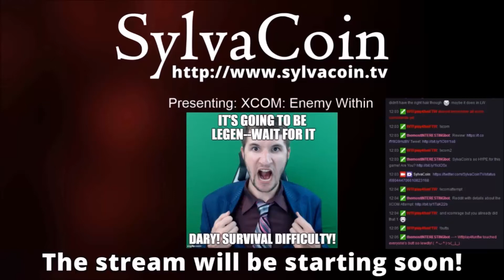XCOM Impossible Ironman Long War Record Attempt 14 Part 1 | Never Before Seen In... History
Beaten Impossible Ironman before. That's cake compared to this! Attempt 14. Speedruns weren't done on the first try. No one else has completed the game with these settings. Checked YouTube and Reddit RT the tweet if you hype!

Doing this to refresh folks on the story and get everyone hype for XCOM2! LIVE on twitch at 5:00 PM PST!

Second Wave Options: 0,1, 3, 4, 5, 6 ,8 ,9 , 10, 13, 14, 17, 18, 19, 20, and 21! The others to me make the game easier or are not actually realistic.

Games that can make you upset and feel like this one does are great titles to be played!

Want to be a part of this achievement or have a cool character?

Custom Character Template
Gender:
First Name:
Last Name:
Language:
Voice:
Race:
Head:
Skin Color:
Hair/Helmet:
Hair Color:
Facial Hair:
Armor Deco:
Armor Tint:
Requested Class (No promises):